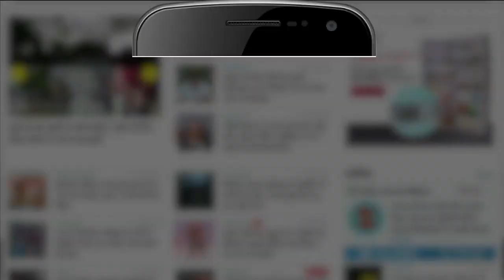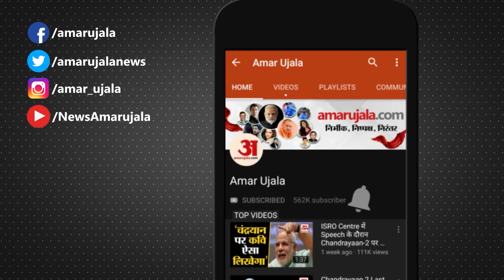Ankita Bhandari MurderCase : मदद के लिए चीखती रही Ankita ,आरोपी नशे में नाचता रहा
उत्तराखंड के बहुचर्चित अंकिता भंडारी हत्याकांड में हर नए खुलासे हो रहे हैं ...इस मामले में जांच कर रहे SIT को बड़ी कामयाबी मिली है ...SIT को कई अन्य सबूत और गवाहों का पता चला है जिसके आधार पर अब SIT जल्द ही चार्जशीट तैयार कर कोर्ट में दाखिल करेगी...लेकिन इस कड़ी में आज हम आपको इस  रिपोर्ट में एक नया खुलासा करेंगे...जिसे जान कर आपके रोगटें खड़े हो जाएंगे ..